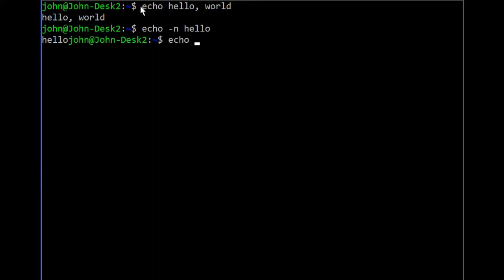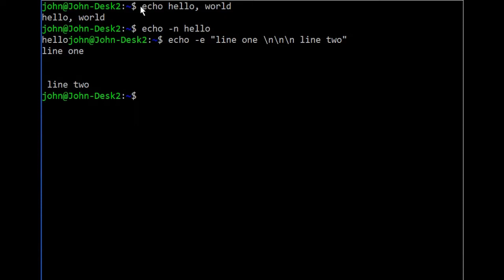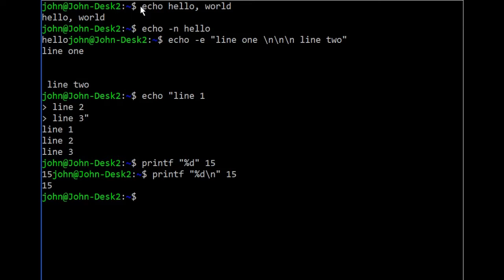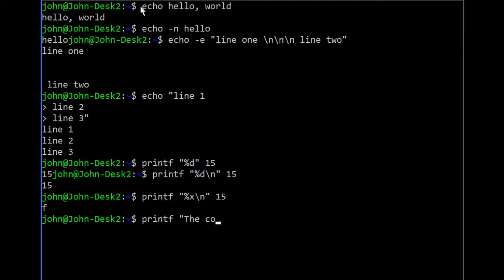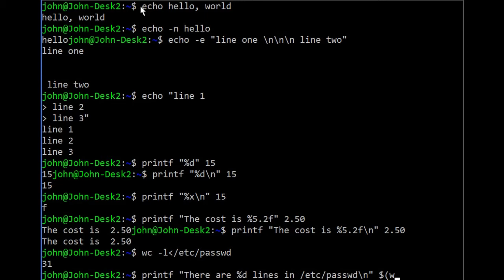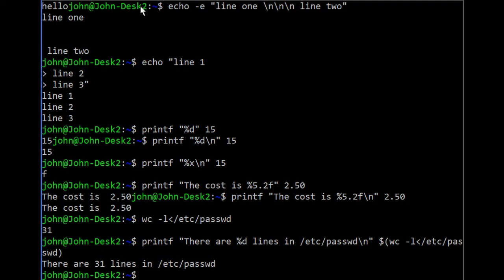How to Display Text Messages in Bash Scripts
Learning Tree Instructor John McDermott demonstrates how to display messages to users in text-based bash scripts using two different methods.